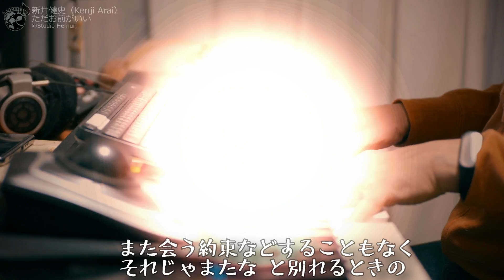ただお前がいい - 中村雅俊 - (covered by 新井健史) 【歌詞付き】俺たちの旅ドラマ挿入歌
どうも皆さん、こんにちは。令和の中村雅俊こと、新井健史（あらけん）です。

今回はとうとう「ただお前がいい」のカバーにチャレンジしました！
この曲は雰囲気をだして歌うのがとっても難しかったです。1年間カバー曲を作り続けて歌もある程度歌えるようになってきたのでチャレンジしてみたのですがいかがでしょうか？是非、感想おしえて下さいね！

「ただお前がいい 」は1975年10月～翌1976年10月放送の日本テレビ系ドラマ『俺たちの旅』の挿入歌（劇中歌）です。
中村雅俊さんのシングル「俺たちの旅」のカップリング（B面）に収録されており、ドラマを見た方からはこちらのほうが印象深いとも言われています。

俺達の旅のカバーも是非あわせてお聴き下さいね。

●新井健史のファンクラブについて
ファンティアというサイトで新井健史のファンクラブができました。
現在、有料ユーザー限定でYoutubeに投稿した楽曲のmp3版を公開しています。
無料ユーザーでも一部楽曲のデモなどが視聴できますので、是非チェックしてくださいね！

●動画内の服は下記リンクで販売中です

●クレジット
編曲・Vocal&Chorus,guitar,Keyboard&Programming,mix&mastering： 新井健史

原曲アーティスト：
作詞：小椋佳
作曲：小椋佳